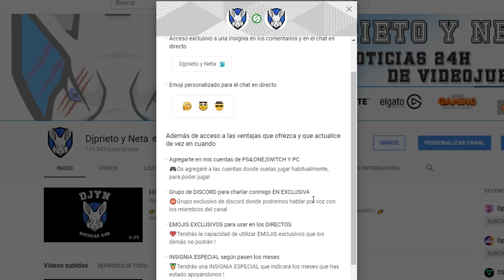SUPER OFERTA PLAYSTATION | Pack con PUBG y 12 meses de PlayStation Plus por un PRECIO ESPECIAL